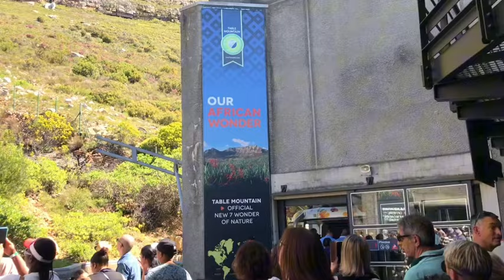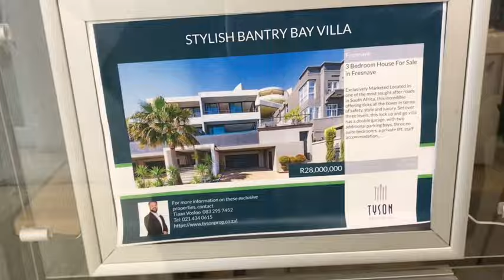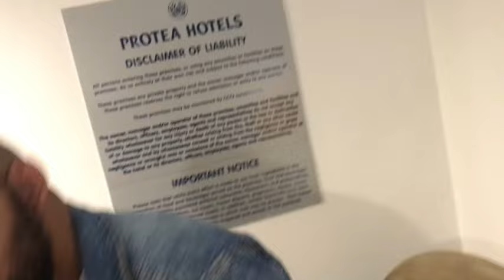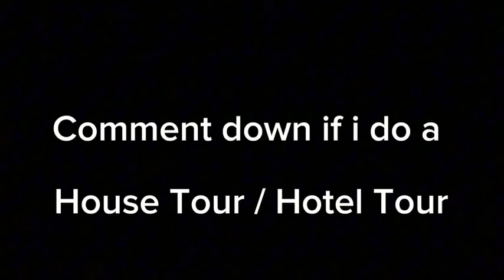Come with me to Cape Town Again II 2023 Vlog🎥✈️🔥